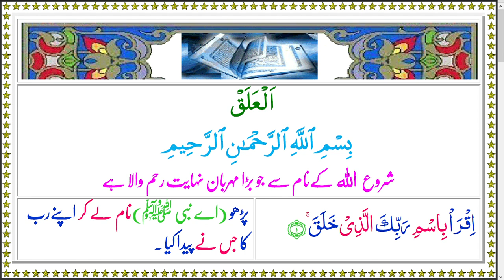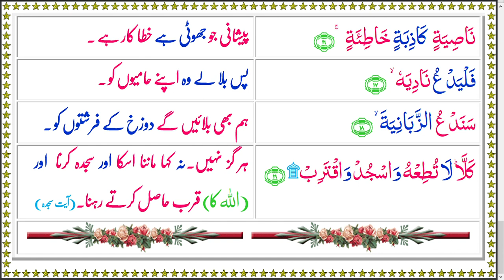Quran 096 AlAlaq Color Arabic Urdu Text and Recitation